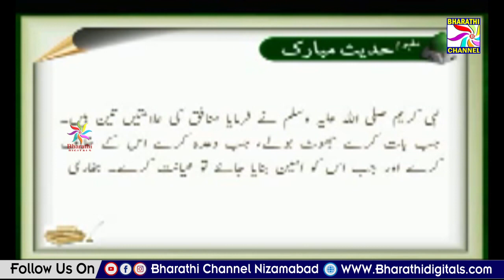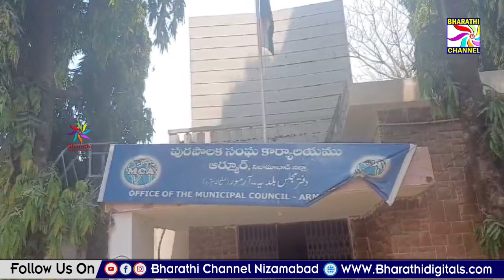Parwaaz News || Nizamabad || 09-05-2024